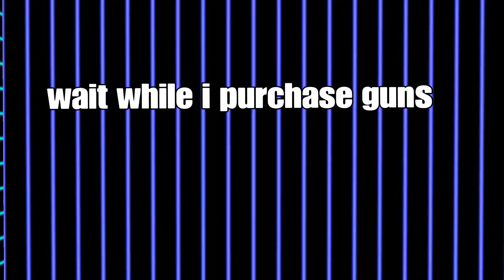Gta 5 : Online : funny moments/Murder maze.